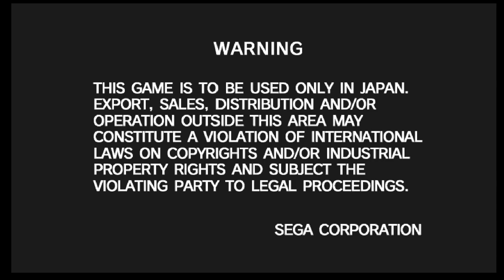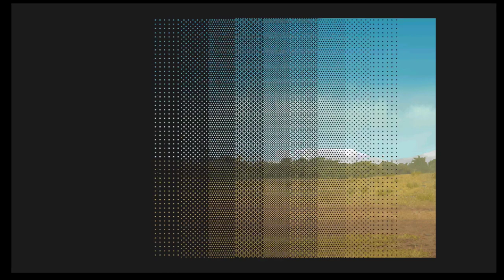Metal Slug 6 (Arcade) on the RetroPie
Metal Slug 6 came out on the AtomisWave platform, and is really good! Even though I have it also running on the Dreamcast with a hacked ROM, here it is emulated on the RetroPie.